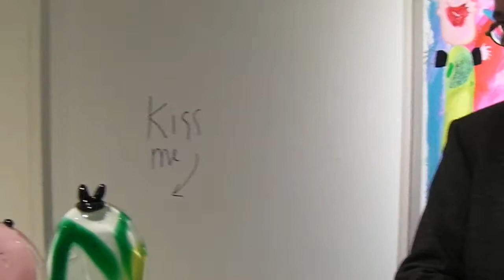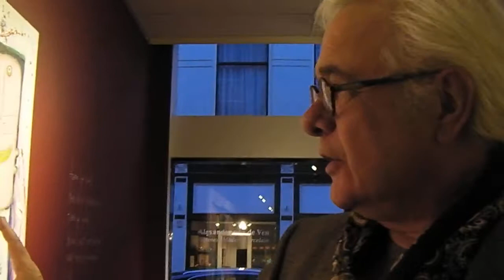Wouter Stips licht zijn Tiende toe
Een kort vraaggesprek geeft een kijkje in de wereld van beeldend kunstenaar Wouter Stips. een tien voor Wouter Stips vindt tot 23 december 2012 plaats in degaleriedenhaag in Venetiaanse sferen. hagazine.wordpress.com